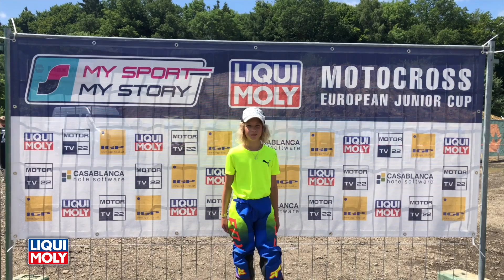MOTOR TV22: MySportMyStory Liqui Moly Euro JuniorCup in Berkheim - Die Rennen der 65ccm Klasse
84 Starterinnen und Starter haben beim MySportMyStory Liqui Moly Motocross Euro Junior Cup in Berkheim in den Klassen 50 ccm, 65 ccm, 85 ccm und MX gefightet. Das anspruchsvolle Starterfeld war international besetzt, mit Racern aus Österreich, Deutschland, Südtirol und der Schweiz!
Gerade die mit 29 Startern - darunter gleich 5 junge Damen - stark besetzte MX Klasse war diesmal heiß umkämpft. Johannes Wibmer konnte mit dem Rennen seines Lebens, wie er selber sagt, den Tagessieg vor Emil-Manuel Bucciono und Lauritz Winkel einfahren. In der Gesamtwertung führt weiter Johannes Wibmer vor Christopher Irsigler. Tobias Poller hat sich in die Top 3 gefahren, vor Lauritz Winkel und Fabio Strasser.
In der Klasse der 85ccm holte Matteo Kienast seinen ersten Tagessieg, gefolgt von Gabriel Reumiller und dem Gesamtführenden Elias Kowald. Die Gesamtwertung führt weiter Elias Kowald vor Matteo Kienast und Maximilian Baldemair an. Gefolgt von Leo Happ und Luca Schuschou.
In der 65ccm Klasse wurde Davi Dür erneut seiner Favoritenrolle gerecht und konnte beide Läufe für sich entscheiden. Immer als zweiter an der karierten Flagge war Mick Roder gefolgt von Christoph Edlinger in Rennen 1 und Liam Pichler in Rennen 2. In der Gesamtwertung führt Davi Dür vor Mick Roder und Liam Pichler, gefolgt von Christoph Edlinger und Elias Philipp.
Auch die jüngsten Fahrerinnen und Fahrer in der Klasse der 50ccm haben sich erfolgreich durch den nicht ganz einfachen Kurs in der Max Wild Arena gekämpft. Hier ging auch der Lokalmatador und zukünftige Hausherr, Moritz Wild an den Start. Tobias Scharinger konnte auch in Berkheim in beiden Rennen vor Maurice Heidegger und Tim Burgermeister die Ziellinie überqueren. In der Gesamtwertung führt weiter Tobias Scharinger vor Maurice Heidegger und Anton Schennach, gefolgt vom jüngeren Brüdern Franz Schennach und Timo Scharinger.

Alle Infos, Terminplan und Anmeldung zum MySportMyStory Liqui Moly Euro JuniorCup